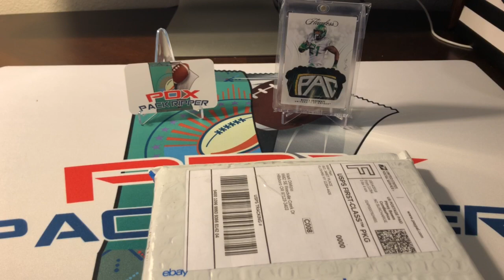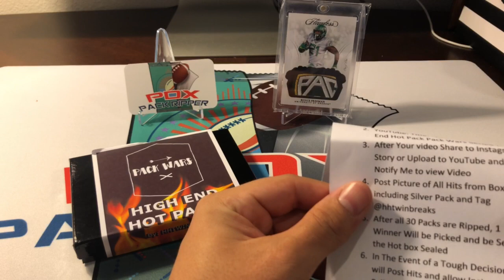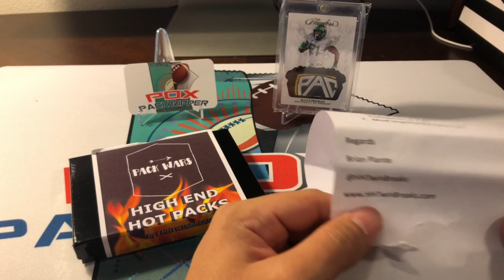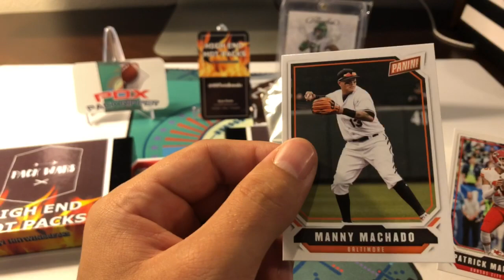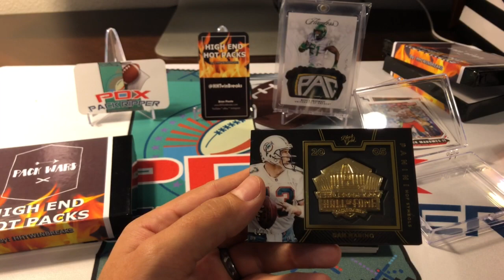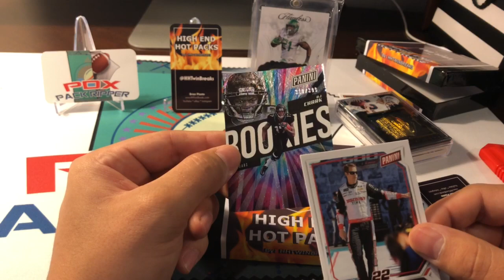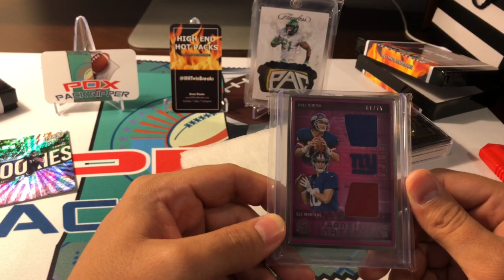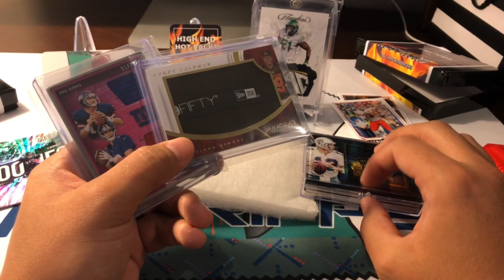HHTwinBreaks High End Hot Pack Pack Wars Series 1!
How’d I do???!!